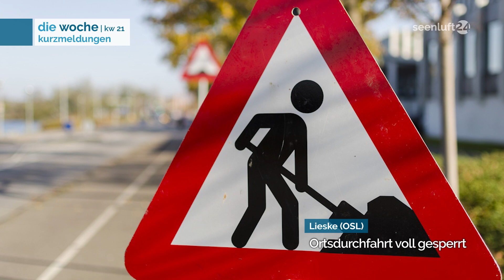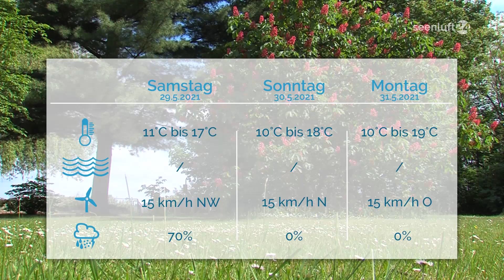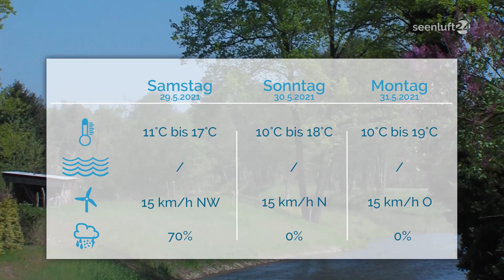DIE WOCHE | die Nachrichten vom 28.05.2021